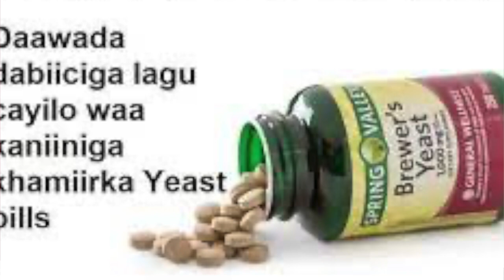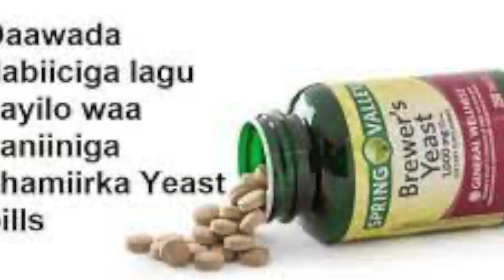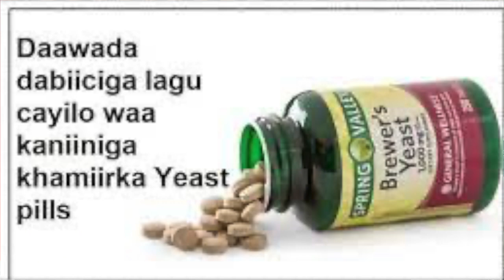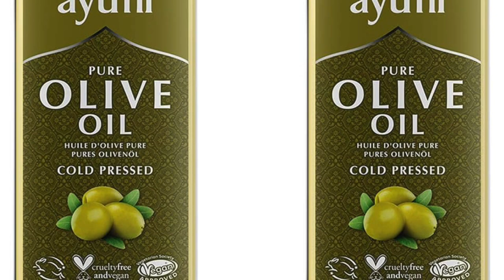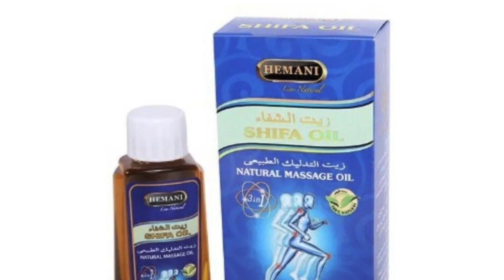Khatarta saliida bent ah ee shifa iyo xayaysiinta kaniiniyada Somaalida. Is ilaali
Khatarta saliida beenta ah ee  shifa iyo xayaysiinta kaniiniyada Somaalida. Is ilaali.  Wax badan ka ogoow xayaysiinta beenta ah. Waan kaaga digayaa.